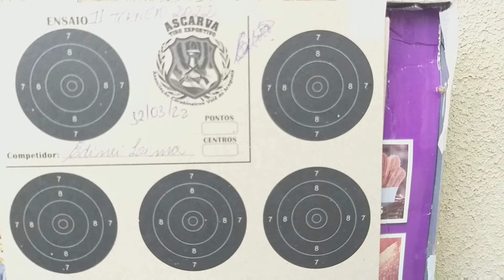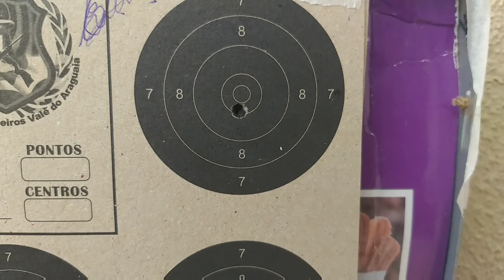2° Torneio Ascarva Papel 10 metros.Atirador Edinei